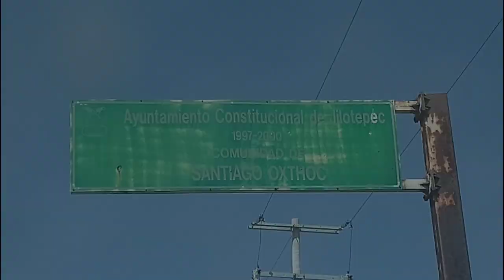Santiago OXTHOC - Pesca coreana de carpas en una presa del estado de México.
Nos fuimos de pesca a una presa escondida en un cañón en los límites de jilotepec estado de México.

Todo para tu pesca coreana lo encuentras en PEZCO, buscanos en Facebook como @PEZCOMX